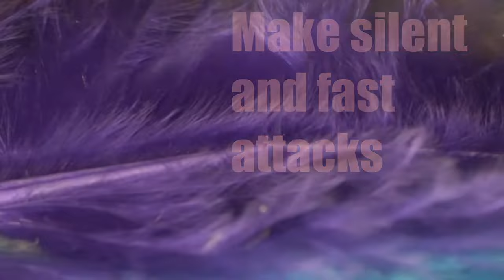Apacs Feather Weight X II Badminton Racket. World's Lightest Bestseller 2022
This racket is the newest exclusive version in the Feather Weight X series (Badminton Bay's Exclusive).
A successor to our 10th anniversary racket Apacs Feather Weight X and the ever bestselling Feather Weight X Special, Feather Weight X II has the classy and elegant red gold color and will be the next bestselling racket in the badminton market.

Feather Weight X II is the world's lightest racket at 58g from Apacs. This racket carries the same design and specifications as the Apacs Feather Weight X Special  badminton racket.

Top 15 BESTSELLING RACKETS to look out for in 2024

Press 🔔 for notification of all our future video updates!